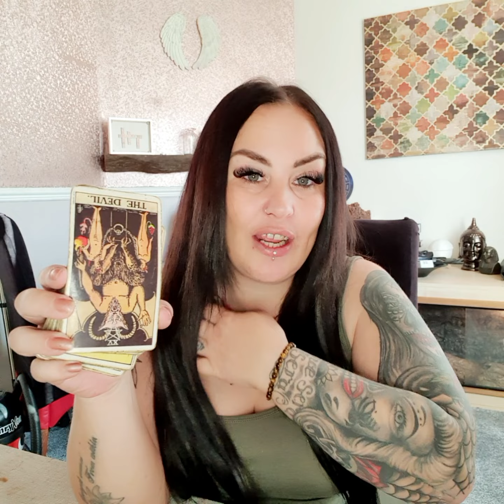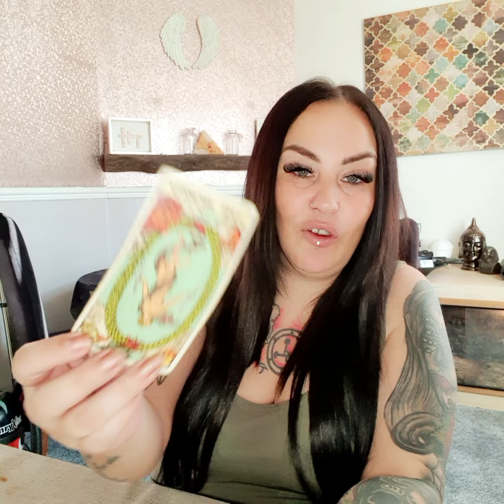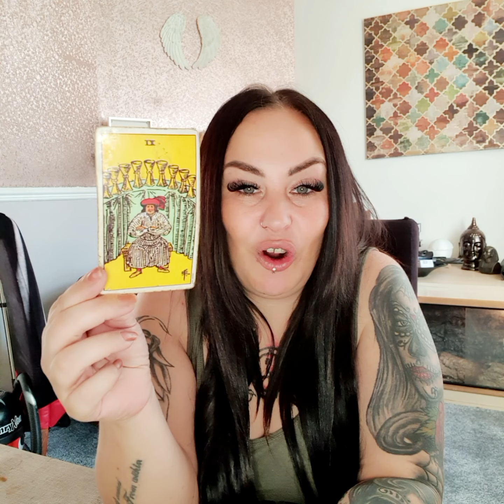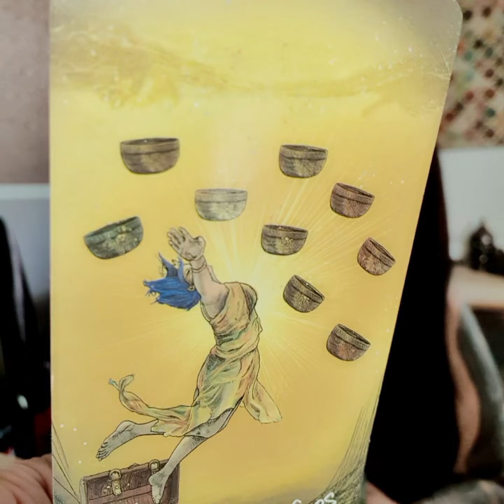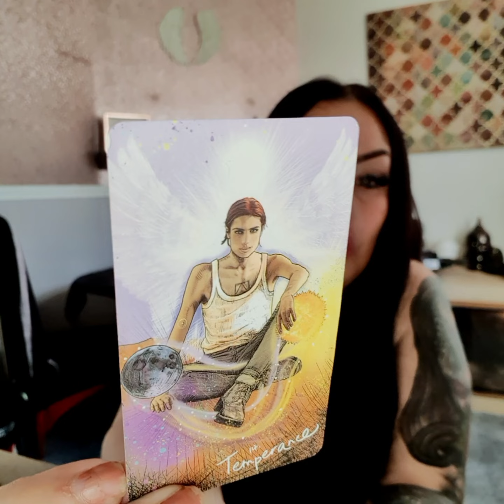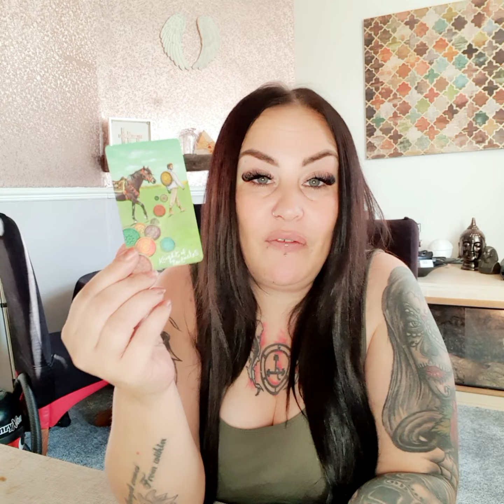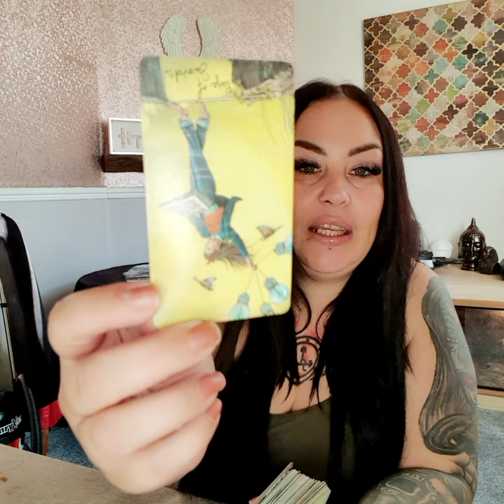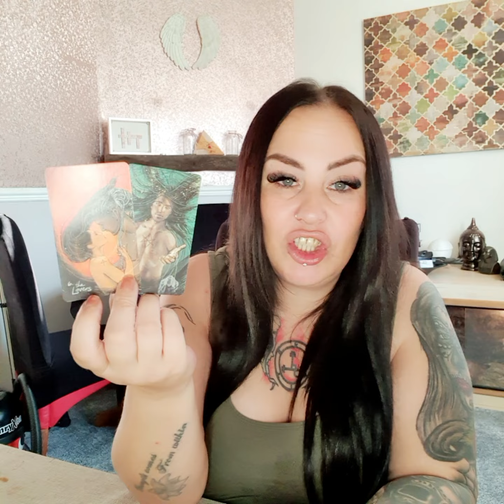Capricorn - full super moon in capricorn reading 🌕